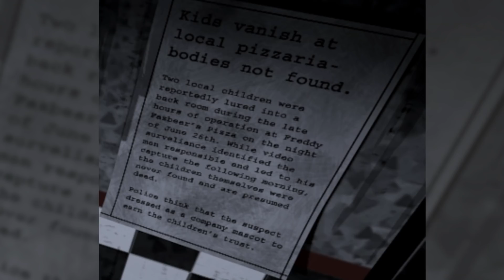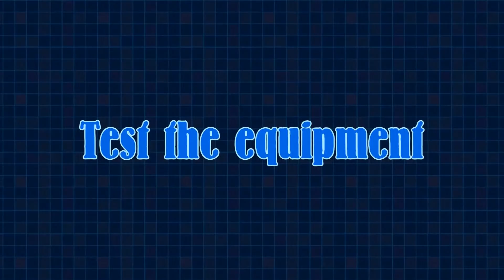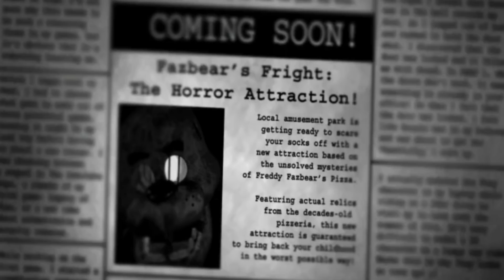Top 10 Best FNAF Moments We'll Never Forget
FNAF a.k.a Five nights at freddy's has provided gamers and fans with hours of entertainment be it from gameplay, let's plays or lore and the fandom. Here on Top 10 Gaming we count down some of the moments we'll never forget. From jump scares to golden Freddy to exotic butters and more.